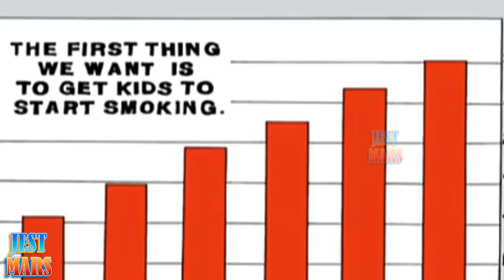Conversion begins! CTS Jest Cartoon Tv Series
Conversion begins!